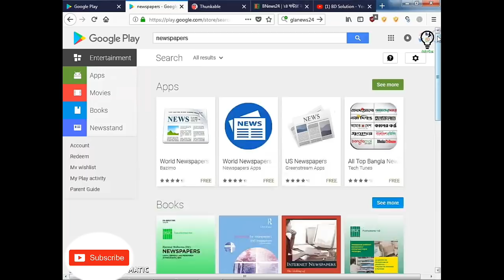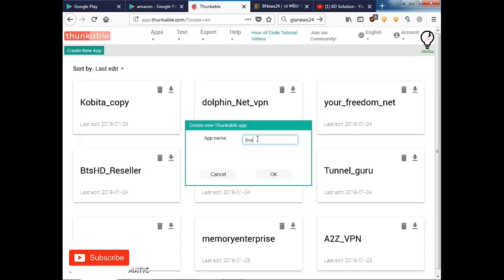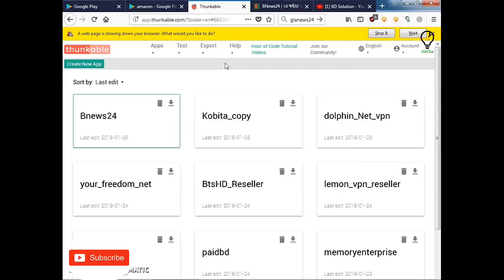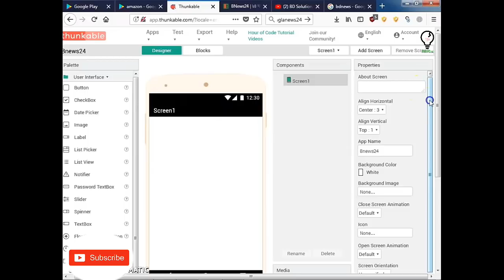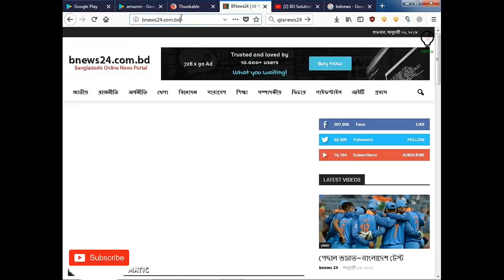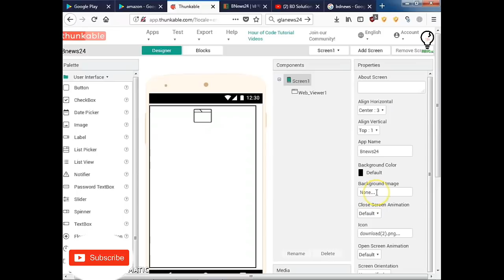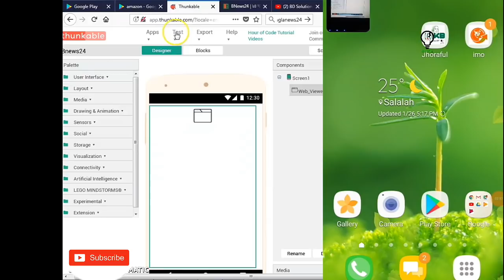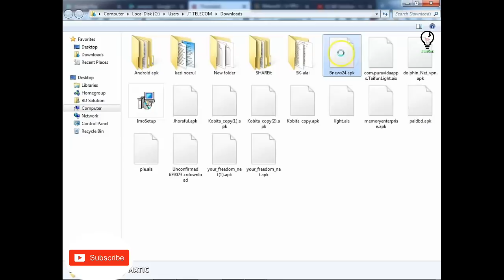How To Make your first Android apps simply easy way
Creating Your First Simple Android App

In this video i want to show how to convact any website in to android app without coding.